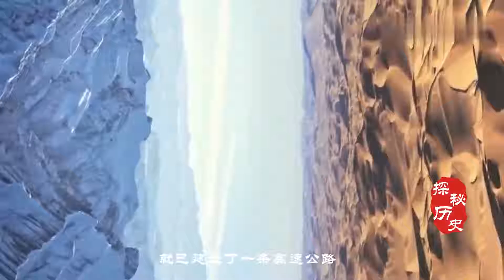秦始皇修建世界最早“高速公路”，使用年限2000多年，清朝才废弃